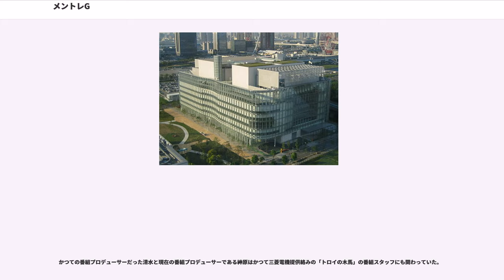メントレG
『メントレG』（メントレ・ジー、メントレ・ザ・ジャイアント、メントレ the Giant）は、1999年10月8日から2008年9月14日までフジテレビ系列で放送されていた、TOKIOが司会のトークバラエティ番組である。地上デジタル放送ではハイビジョン制作。

番組開始から2007年3月30日放送分までは毎週金曜23:00 - 23:30に、2007年4月15日から番組終了までは毎週日曜21:00 -21:54（いずれもJST）にそれぞれ放送されていた。

2003年9月まで放送されていた前身番組『メントレ』についても、本項目で併せて記述する。

1999年10月8日、『料理の鉄人』の後番組として『三菱電機サイエンスジム メントレ』のタイトルで放送開始。メントレとは"mental training"（"メン"タル"トレ"ーニング）の略で、精神の訓練を意味する。TOKIOがメインとなり、ゲストに著名人を呼んで心理テストやゲームなどを行う形式のバラエティ番組として登場。独特の裏声で話す「HIROSHI」が「ハイ皆さん注目〜」「それではメントレスタートッ!」などの台詞でナビゲーターを務めた。因みに彼の素顔は番組最後の心理テストで明かされた。その後2000年4月7日より『三菱電機サイエンスジム メントレG（ザ・ジャイアント）』に改める。この番組タイトルはプロレスラー・アンドレ・ザ・ジャイアントのもじり。

「G」となった当初はメントレ時代の形式（心理テストとトークのみ）を踏襲するとともにウサギ型のマスコットキャラクター「ココちゃん」がナビゲートしていたが、同年10月6日からはゲストとのトークと料理ゲーム「メントレレストラン」を行うという内容に変更された。さらに2002年10月4日からはオープニングコーナーの「クイズ楽屋訪問」が開始し、現在も続く3コーナー構成となった。この時期から視聴率が毎週15%前後で安定するようになり、またTOKIO人気と番組の安定感もあり準ゴールデンタイム（ノンプライム）の番組としては長寿の人気番組へと成長した。

当時の視聴率は関西地区では約6 - 8%と低迷していたが、それ以外の地域では全国的に約12 - 14%前後と安定した数字を記録していた。

番組スポンサーは当初から三菱電機の1社提供だったが、2003年10月3日から同社を含め複数社の提供に変更、それに伴いTOKIOによるタイトルコールも『メントレG』に変わった。

レギュラー放送とは別に過去の放送総集編を中心に据えたスペシャル版『メントレスーパーG!』として、2004年9月22日・2005年4月11日・2006年4月10日・2006年10月9日のそれぞれ19:00 - 20:54に放送された。ゲストは1回目・菅原文太、2回目・ヒロシ、3回目・唐沢寿明と南海キャンディーズ、4回目・島田紳助。3回目の放送ゴールデンタイムスペシャル（唐沢と南海）視聴率は同時間帯トップの19.8%を記録した。更に2007年3月23日放送分（ゲスト・荒川静香）ではレギュラー放送最高視聴率の20.1%を記録した。

前身の『メントレ』の開始から7年半を経て、2007年春の改編で満を持してのゴールデン昇格となることが決定。当初は『クイズ$ミリオネア』の後番組として木曜19時台への移動も予定されていたが、捏造問題から打ち切りとなった『発掘!あるある大事典II』に代わり、2007年4月15日より日曜21時台に移動となった。同日には16:00 - 17:25より番宣番組として『今夜9時から新装開店メントレGの裏側全部見せますスペシャル!』が放送された。

ゴールデン初回放送の視聴率は14.7%であったものの、その後は1桁台に落ち込む回も出るなど苦戦を強いられることとなった。このため、2007年1 - 3月期の平均である13.8%に比して4 - 6月の平均視聴率は11.9%（関東地区）を記録し、ゴールデン昇格前の金曜23時台よりも低下する形となった。

一方、2007年後半は回によっては15%を越えることもあり、特に2007年11月11日放送分では、18.2%を記録（ビデオリサーチ・関東地区）し、その週の娯楽番組部門で1位となるなど持ち直しを見せていた。

2008年は日曜21時台では、再び平均視聴率...